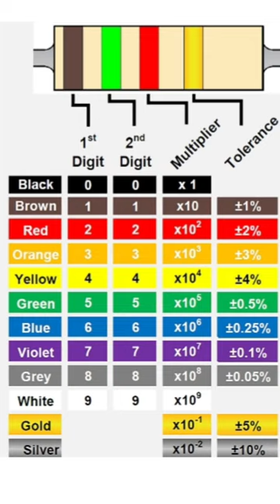resistor explained in tamil|black lizard tech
In this video i explained resistor principle in tamil
if any doubt ask in comment